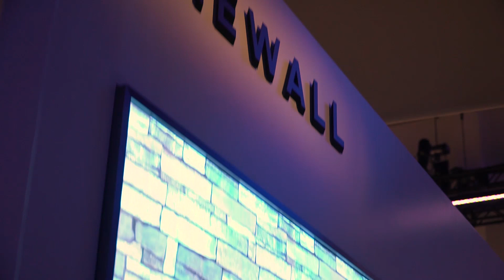Samsung CES 2018 | “The Wall” TV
Explore Samsung’s latest TV innovation, “The Wall” – a 146-inch modular microLED TV, offering an outstanding viewing experience.